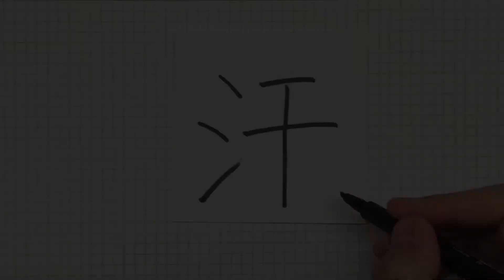Chinese Calligraphy: How to write Sweat [ 汗 ] 2020 #0120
This is a Chinese Calligraphy Channel to show you how to write 汗. I will write the Chinese Characters everyday.